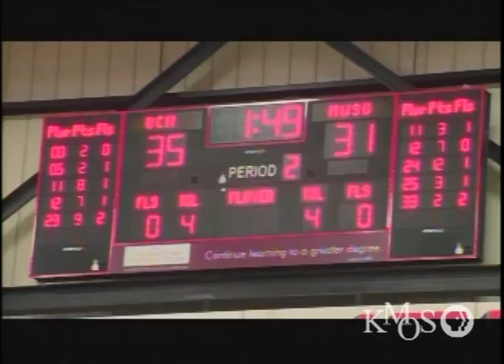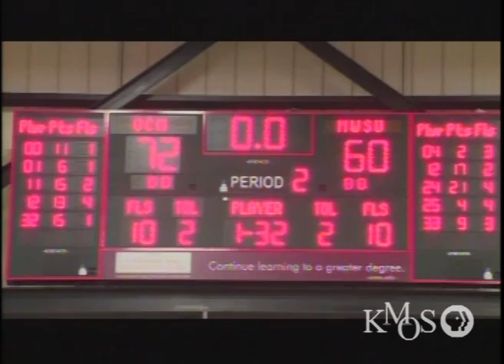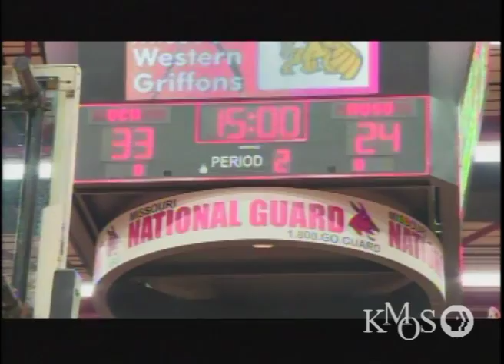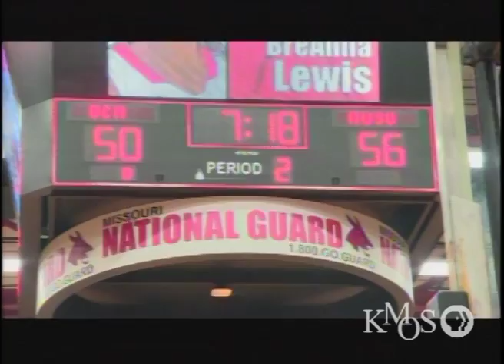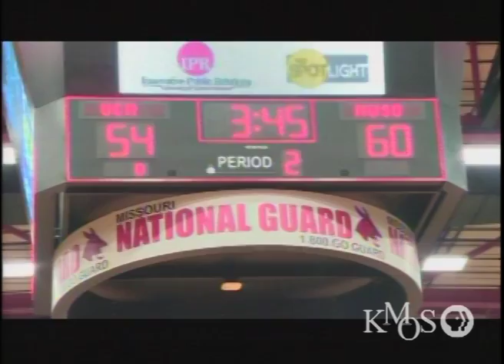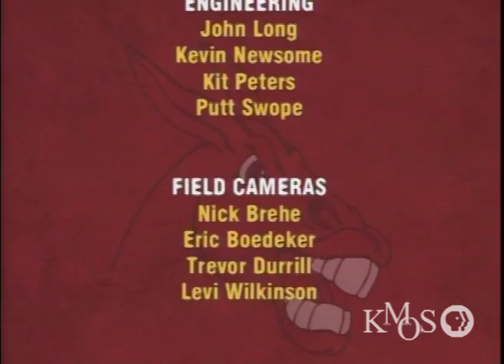Sportspage - January 24, 2013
On the January 24, 2013 edition of SPORTSPAGE, Mules Head Basketball Coach, Kim Anderson re-caps the Mules' home game vs. Missouri Western and Head Coach Dave Slifer does the same for the Jennies as Missouri Western visited campus for a basketball double-header.
In our Sportspage Spotlights we talk to Mules Senior Forward, #11 Dominique Long and Jennies Junior Forward, #21 Keuna Flax.
Catch SPORTSPAGE at 7 p.m. on Thursday, and 5 p.m. on Saturday, on KMOS-TV, Missouri PBS!